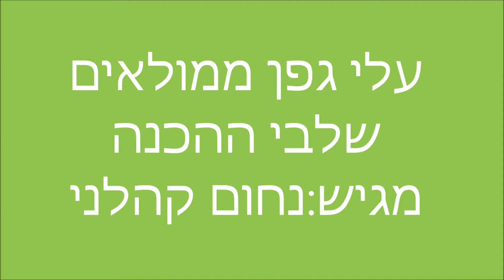עלי גפן בקלות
שף נחום קהלני מגיש .עלי גפן ממולאים הכי קל ומובן ..